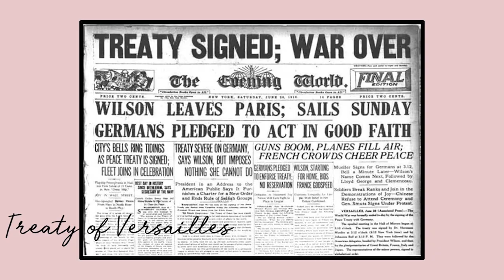Explore the Palace of Versailles and its foul smell | France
Water is an essential constituent of our life, but french feared it so much that stinking became a problem. So how did French deal with it? Is this how the Palace of Versailles earned its reputation as The stinking Palace? Is it true that King Louis XIV took only three baths in his life? So, how much do you know about the sanitation problem at Versailles? Lets Explore to find out more!